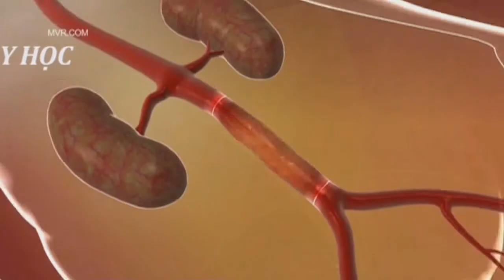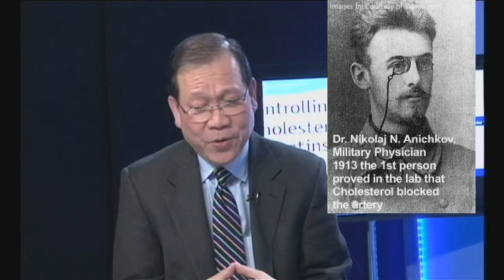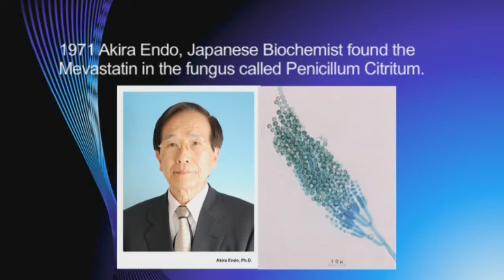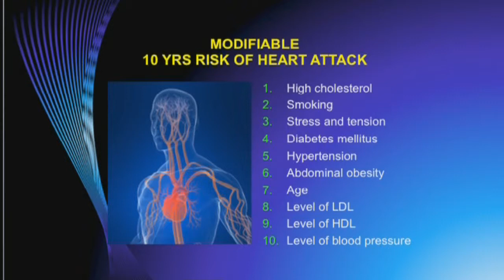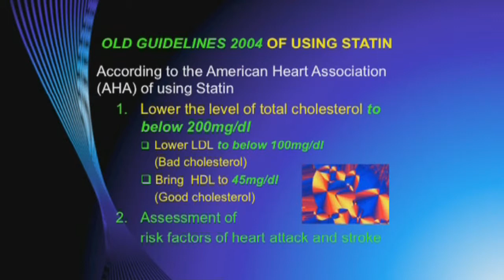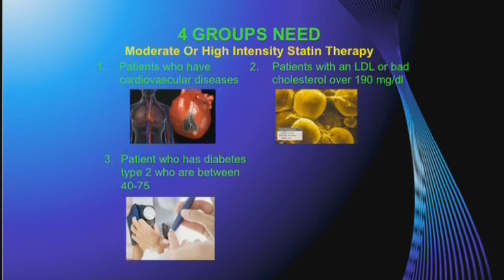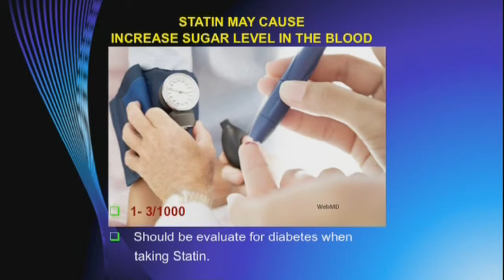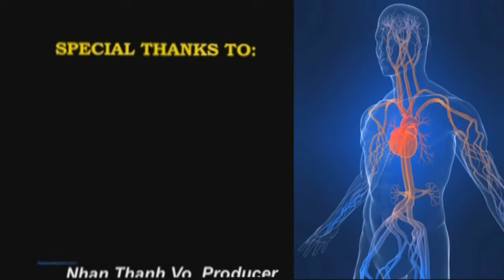Dr Sang Tran Tin Y Hoc - Cholesterol and STATIN ENG